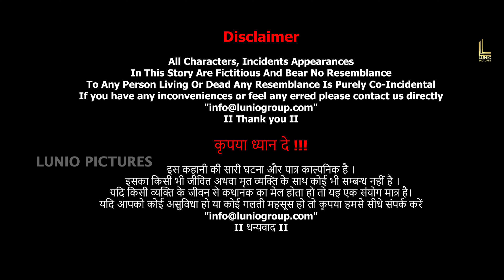इस गेम में मजा नहीं आ रहा है | Your Move | Hollywood Hindi Dubbed Movie Scene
A man must go to extreme lengths to discover what happened to his kidnapped wife and daughter.

Cast:

Robert Davi
Romero
Luke Goss
David
Patricia De Leon
Isabel
Luis Gatica
Oscar
Jeanette Samano
Liliana
David Fernandez Jr.
Gerardo
Tonya Bordeaux
Officer Stevens
Alain Mora
Gabriel
Zokai Holmes
Officer Jones
Jack Carlisle
Jordan Simkovic
Yuppy
Barbarella Pardo
Motel manager
Denitza García
Anna
Sophi Remsen
911 dispatcher
Mopar Murray
Cara Deptula
Laura Martin
Savanna